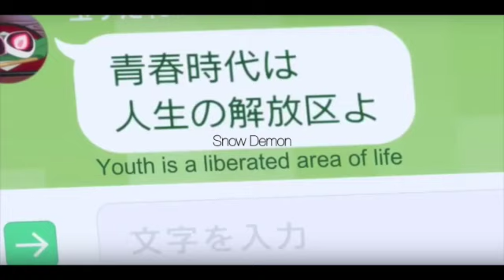Is 7 Days War Worth Watching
Should you watch 7 Days War / Our Seven-Days War / Bokura no Nanoka-kan Sensou
How well did Japan show the films lesbian scene?
What is the plot of 7 Days War?

I give no one permission to reuse this in any way. No part of this video may be reproduced or transmitted in any form or by any means, electronic or mechanical, or any other way.